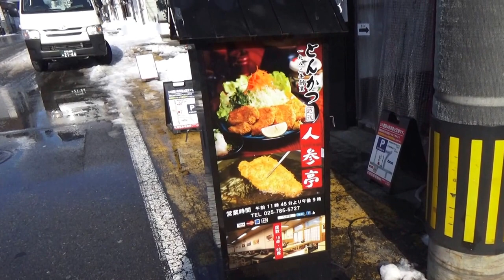日本-越後湯澤町~湯澤滑雪民宿介紹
YUZAWA SKY HOUSE"湯澤滑雪民宿"真的離滑雪地方很近, 它是緊鄰湯澤高原站也就是滑雪地方非常近,只要出民宿門口走路到對面只要一分鐘即可到達, 更重要的介紹是,你在這裡住宿其租滑雪用具是非常便宜, 幾乎是其它家的半價,而且都是非常新款還可以搭配自己的滑雪衣服喔!真是Rabi初學者的天堂~